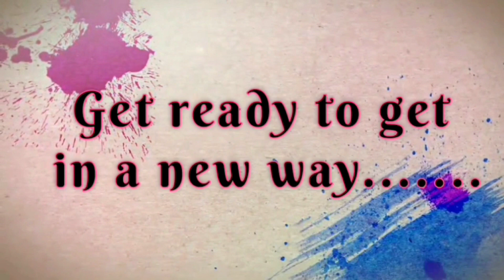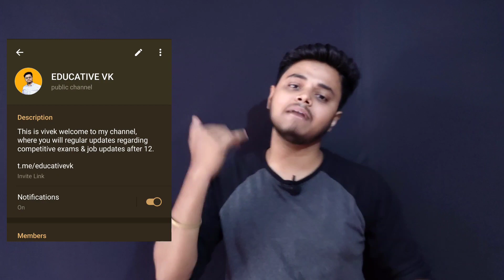What to do Next After Wbjee 2022 | Expected College and Rank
What to do next / target your dream college

about wbjee exam
wbjee preparation tips
wbjee 2022
wbjee online counselling